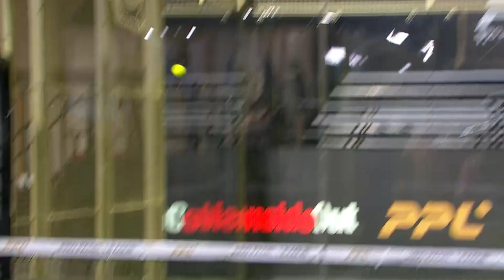Miami Event 1 - Houston Volts vs Las Vegas Smash Men